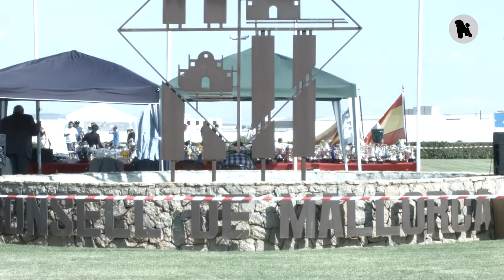Circuito Canino Palma De Mallorca 2016 - CLASIFICACIONES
Dog show´s ratings of the event  in Palma de Mallorca 2016